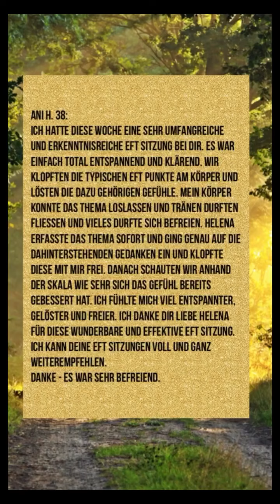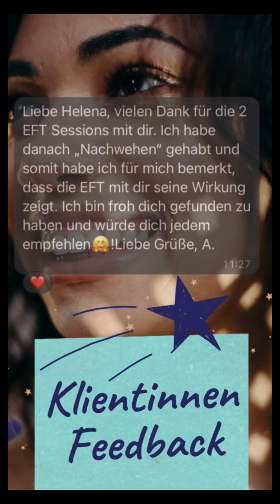Klientinnen Feedbacks EFT Emotional Freedom Technique Klopfakupressur Mentoring mit Helena Reichel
Hole dir deine Freiheit zurück – mit emotionaler und finanzieller Bildung! Hier ein paar Feedbacks von meinen Klientinnen.

Hey, ich bin Helena und seit Mai 2021 mit meinem Mann und unseren zwei Kindern auf einer open-end Weltreise. Schon früh habe ich gespürt, dass ich nicht ins klassische System passe und habe mich mit finanzieller und emotionaler Intelligenz auseinandergesetzt.

In der Fülle Academy, mit der ich seit April 2022 zusammenarbeite, begleite ich Frauen auf ihrem Weg zu emotionaler und finanzieller Freiheit. Durch Mindset- & Energiearbeit helfe ich dir, alte Glaubenssätze zu lösen und Platz für Fülle in deinem Leben zu schaffen. Die Academy sprengt durch Wissen und Informationen deine restlichen einprogrammierten Geldglaubenssätze und Muster.

Warum mit mir arbeiten?

Ich habe bereits vielen Frauen geholfen, limitierende Glaubenssätze und emotionale Blockaden zu überwinden.
Gemeinsam mit meinem Mann habe ich mehrere Einkommensströme aufgebaut – jetzt unterstütze ich andere dabei, dies mit weniger Stress und Unterstützung einer starken Community zu tun.
In der Academy profitierst du von einer umfangreichen Geldmindset Ausbildung und baust deine emotionale & finanzielle Intelligenz weiter aus. Außerdem bist du mit deinen Fragen nie allein, denn du bekommst Support von mir und einer starken Community von Profis, die dich stärken und fördern.
Lass uns zusammen dein Potenzial entfalten. Buche jetzt ein kostenfreies 1:1 Gespräch und beginne deine Reise in ein emotional und finanziell freies Leben.

Deine Helena

Folge mir für mehr Selbstbewusstsein auf Instagram.com/helenareichelfree

ONLINE BUSINESS | SELBSTBESTIMMUNG | FREIES
FAMILIENLEBEN | ONLINE GELD VERDIENEN | MAMA BUSINESS

Ausschluss: Für alle meine angebotenen Leistungen wird kein Heilversprechen abgegeben. Es wird auch keine Garantie für die Linderung oder Verbesserung von Krankheitszuständen gegeben. EFT, Meditation und andere angebotene Methoden ersetzen keine ärztliche, psychotherapeutische oder medizinische Behandlung. Sie können jedoch eine wertvolle Unterstützung im persönlichen Entwicklungs- und Heilungsprozess darstellen.